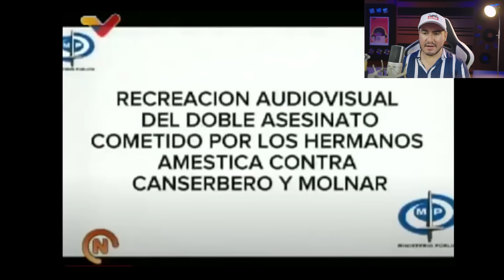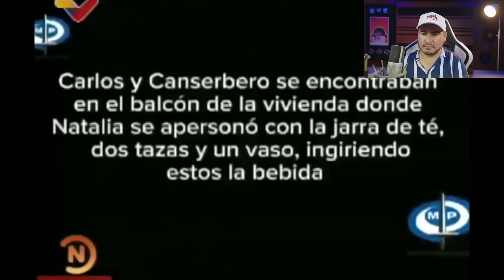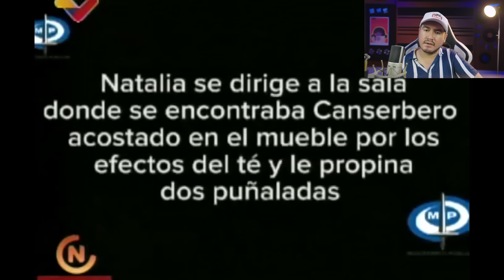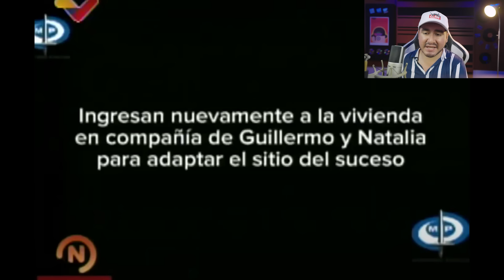RECREACIÓN OFICIAL Y CONDENA DEL CASO DE CANSERBERO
Video informativo sobre las últimas noticias oficiales del Caso de Canserbero. Nuevos videos de Confesiones de Natalia Améstica y Guillermo Améstica.